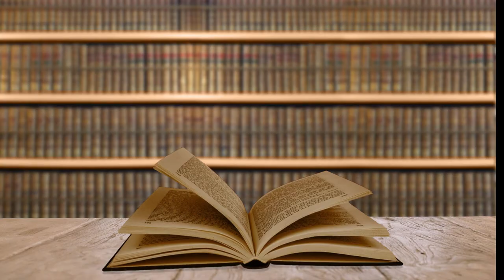DnD Worldbuilding - Jutollin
Dungeons and Dragons World building.

Welcome to the world of Jutollin, where there are cults.